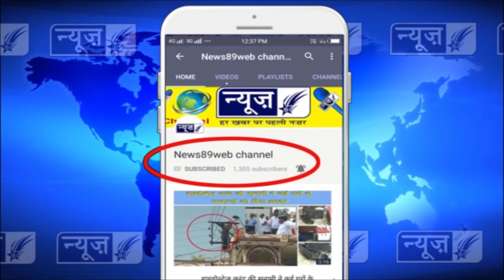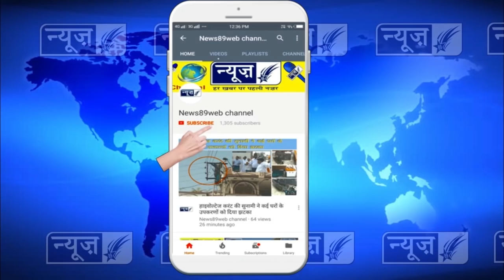अरे ये क्या हुआ रात व्यापार मण्डल की बैठक में, देखों पूरी खबर